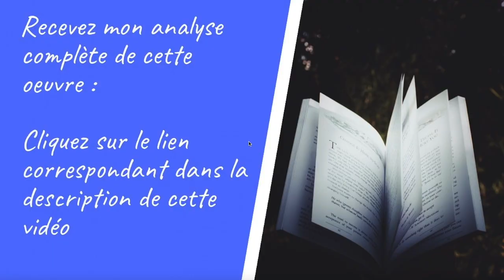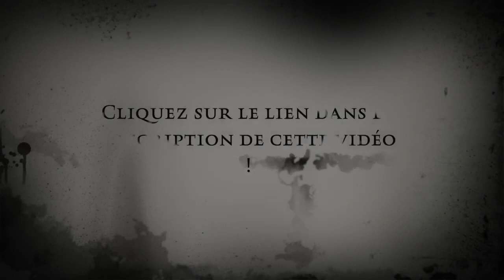Livre audio L'abandonné de Guy de Maupassant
Découvrez la nouvelle L'Abandonné de Guy de Maupassant et le mouvement naturaliste

Plongez dans l'univers de la nouvelle L'Abandonné de Guy de Maupassant et découvrez les liens entre cette œuvre et le mouvement littéraire du naturalisme. Guy de Maupassant, célèbre écrivain français du XIXe siècle, est considéré comme l'un des maîtres du naturalisme, un mouvement littéraire qui met l'accent sur la réalité sociale et la représentation objective des faits. Dans cette analyse détaillée de L'Abandonné, nous explorerons les principales caractéristiques du naturalisme et comment elles sont illustrées dans cette nouvelle captivante.

Le naturalisme est un mouvement littéraire qui met l'accent sur la représentation fidèle et objective de la réalité sociale. Dans L'Abandonné, Guy de Maupassant utilise plusieurs techniques naturalistes pour donner vie à son histoire et aux personnages qui la peuplent. Parmi ces techniques, on peut citer :

La description détaillée du contexte social et historique : L'Abandonné se déroule dans la France rurale du XIXe siècle, et Guy de Maupassant prend soin de décrire avec précision les conditions de vie de l'époque, les coutumes et les mentalités.
L'observation minutieuse des personnages : Maupassant s'attache à dépeindre les traits de caractère, les motivations et les désirs de ses personnages de manière réaliste, sans les idéaliser ni les caricaturer.

La focalisation sur les problèmes sociaux : Le naturalisme se caractérise également par une attention particulière portée aux questions sociales et aux difficultés que rencontrent les individus dans leur vie quotidienne. Dans L'Abandonné, Guy de Maupassant aborde des thèmes tels que l'abandon, la pauvreté et la lutte pour la survie.

Le déterminisme social et psychologique : Conformément aux principes du naturalisme, Maupassant considère que les actions et les choix de ses personnages sont fortement influencés par leur milieu social et leur héritage psychologique. Ainsi, l'abandonné est en grande partie le produit de son environnement et de ses expériences passées.